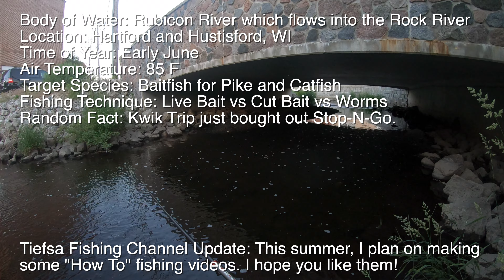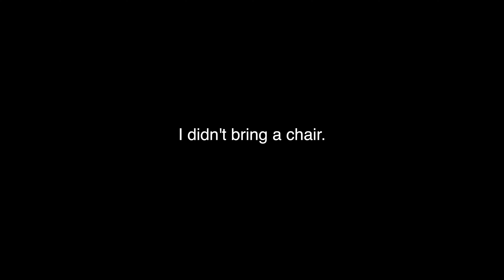LIVE BAIT vs. CUT BAIT vs. WORMS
I tried fishing with live bait vs. cut bait vs. worms to see what catches more fish.  I caught my live bait (and one of those fish I used for cut bait) and then I went to a spot where some predators lurk to see if they would eat that or if the simple worm on the bottom would win out.  Here's what happened.

Tiefsa fishing is a family friendly place where David Tiefenthaler - a.k.a - Tiefsa shares his fishing adventures.  In this episode I was fishing with live bait, I was fishing with cut bait, and finally, I was fishing with worms.